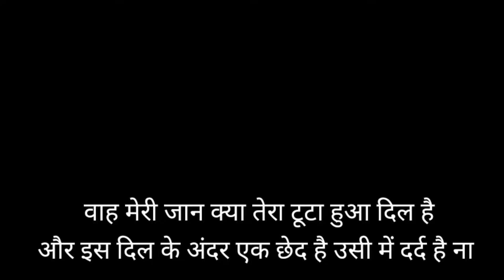NEHA SINGH ROAST | INSTAGRAM NEHA SINGH REELS ROAST | TAPORY JOKER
NEHA SINGH ROAST | INSTAGRAM NEHA SINGH REELS ROAST | TAPORY JOKER | NEHA SINGH

इस वीडियो में सच्चाई से कोई लेना देना नहीं है ये वीडियो केवल मनोरंजन के लिए बनाई गई हैं